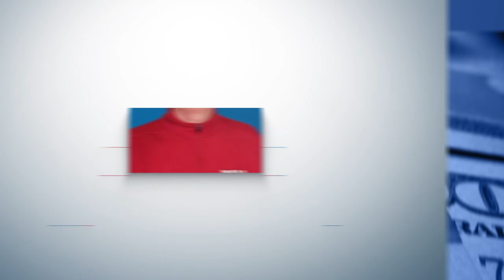Annuities Explained by Age: 18-34, 35-54, 55-64, 65+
Own the annuity for what it will do, not what it might do. I'm passionate about annuities and want to ensure you know what age has to do with the contractual guarantees for your specific situation.

Stan The Annuity Man

2:15 Age Groups
5:44 Inheriting an Annuity
6:30 Structured Settlement
11:34 Subscribe!

Other Resources
ALL THINGS ANNUITIES